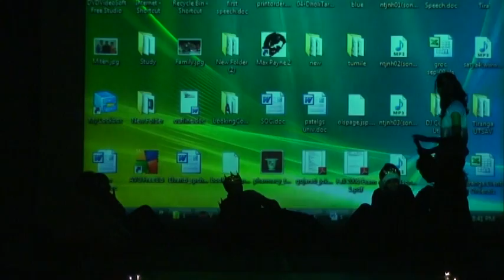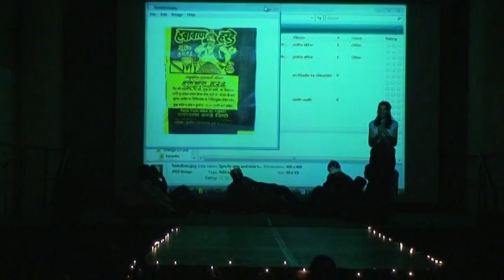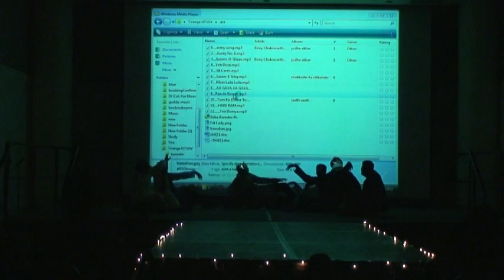Skit part 1 of 2